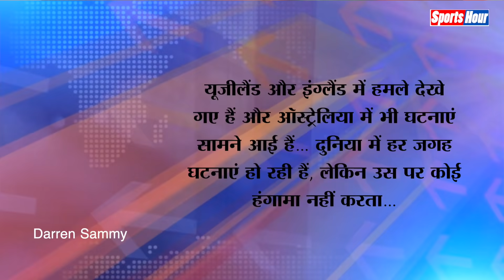Chris Gayle के बाद Daren Sammy ने किया पाकिस्तान का सपोर्ट, Eng, NZ पर निकला गुस्सा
वेस्ट इंडीज के पूर्व कप्तान डैरेन सैमी ने न्यूजीलैंड द्वारा पाकिस्तान में सीरीज रद्द कर वापस जाने के बाद एक बार फिर से बयान दिया है…
Editor:Chandrakala Roy